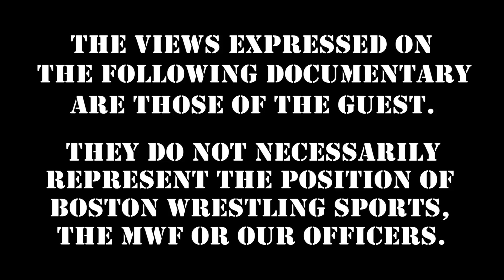Tony Atlas Shoots on Early Abdullah The Butcher, Harley Race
WWE Hall of Famer "Mr. USA" TonyAtlas Shoots on his early days with AbdullahTheButcher, HarleyRace and more! Enjoy this Flashback, then get early, ad free access to Wrestling Insiders and help keep wrestling legends WORKING

WrestlingInsiders Weekly Studio Shoot Interview Series "Summer of 7PM"!

360 Main St.